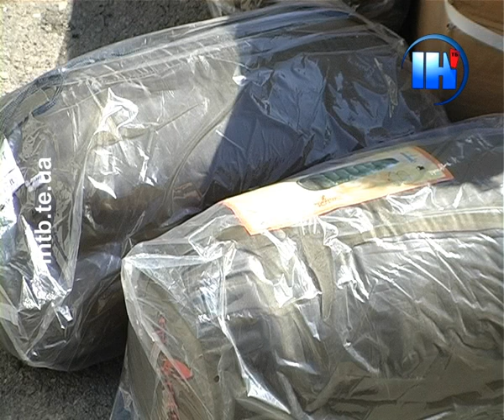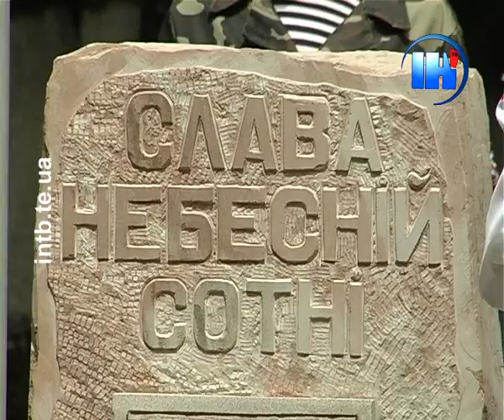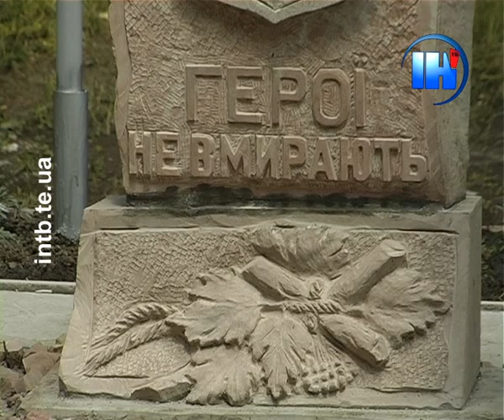Ранковий випуск новин за 30 травня 2014 року